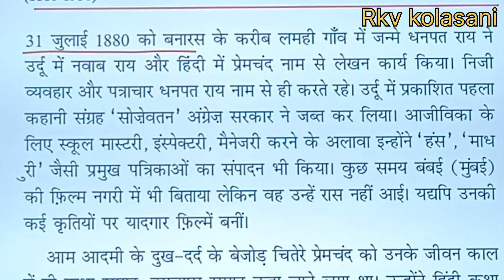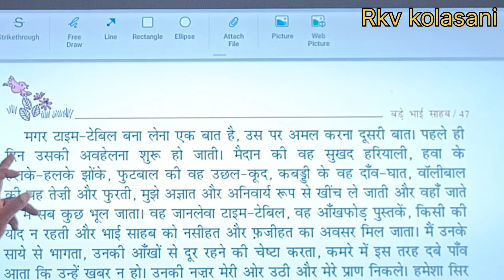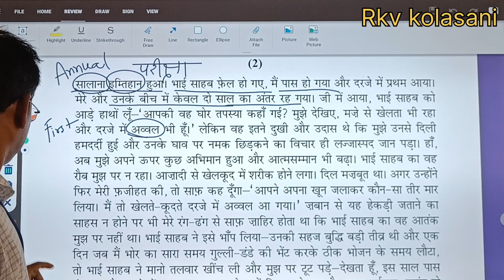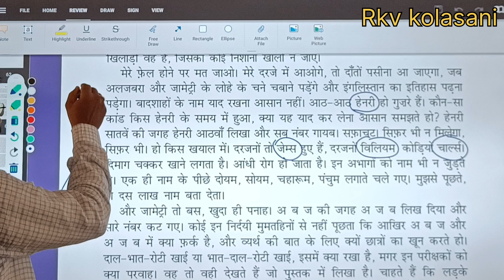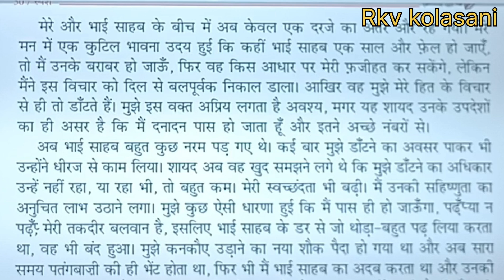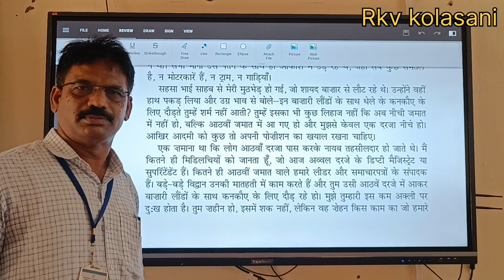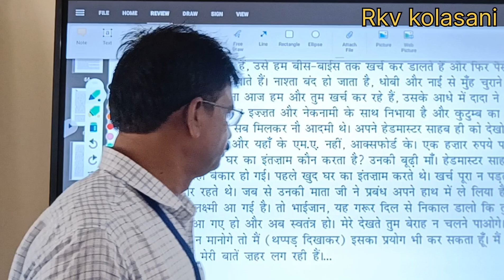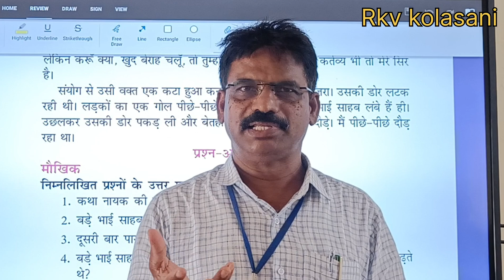बड़े भाई साहब //10th Hindi lesson // New syllabus // Sriman sir /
BADE BHAI SAHAB..new syllabus. new text book .. explanation in telugu... .sriman sir. DSC.. TET.. Content.